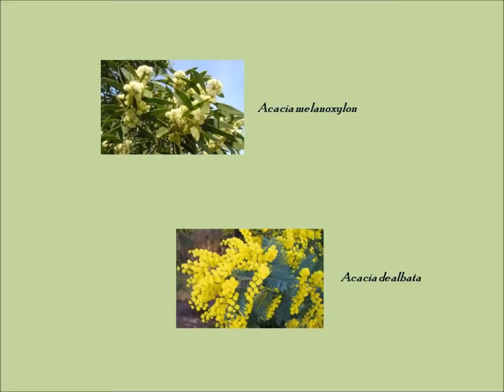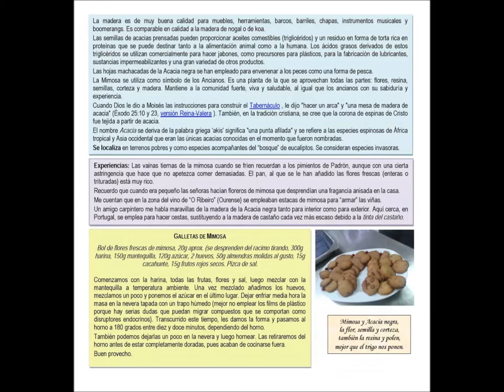Cuartetos silvestres: Acacia (vídeo-ficha)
"Bienaventurada la maleza porque ella nos salvará la cabeza. Usos de 113 plantas silvestres de los campos norteños".